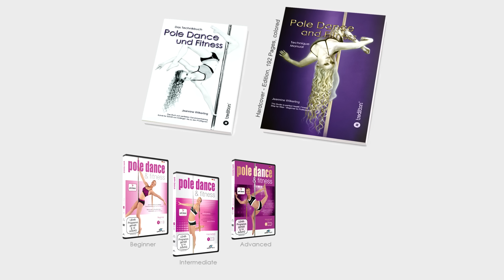Miss & Mister Pole Dance Germany 2015 - Jekaterina & Roman Konanchuk - Silver - Doubles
6th Miss & Mister Pole Dance Germany 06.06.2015 / 6. Deutsche Pole Sport Meisterschaft

Organisation: Jeannine Wilkerling & Sabrina Pankow
Host: TSG Blau Gold Giessen e.V.